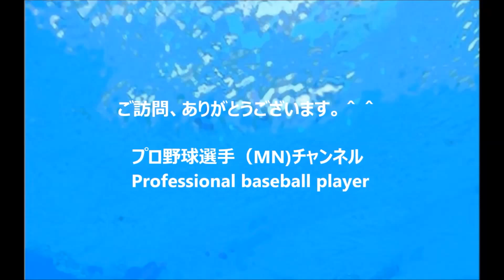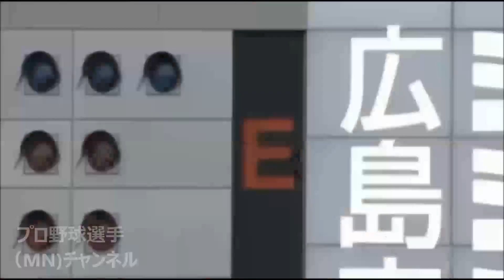【2016年際どい判定・誤審？ハイライト】広島カープ・決定的瞬間超スロー再生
パリーグファンもスクワット応援! カープ菊池涼介応援歌(オールスター2016第2戦) 横浜スタジアム 2016/7.16

広島カープ・石原のインチキプレーで巨人坂本も手が出ず 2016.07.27 石原の頭脳プレーか？

広島カープ 優勝セール 準備に大わらわ 経験不足で何をしてよいのかわからない OBに聞きに行く 手探りのセール

広島カープ 市役所職員ユニフォーム姿で業務 マツダスタジアムそばのケーキ屋さん 9/4の試合結果

広島カープ 優勝へ向けて驀進中！ マジック4 長内孝 カープOB 優勝を語る サンフレッチェ ルヴァン杯第1戦 元気丸②

Decision highlights] Hiroshima Carp, decisive moment super-slow-motion playback

決策亮點]廣島鯉魚，決定性的瞬間超慢動作回放